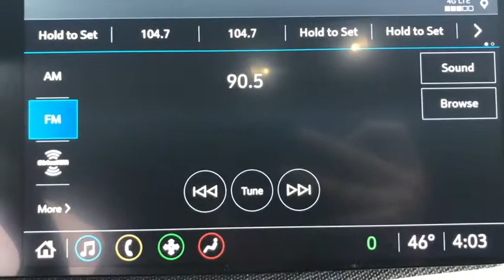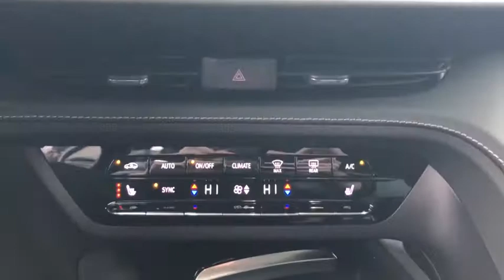2021 Buick Envision Branson, Forsythe, Ozark, Kimberling City, Harrison, MO 80857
Ebony Twilight Metallic New 2021 Buick Envision available in Branson, Missouri at Pinegar Chevy Buick GMC Branson. Servicing the Forsythe, Ozark, Kimberling City, Harrison, MO area.